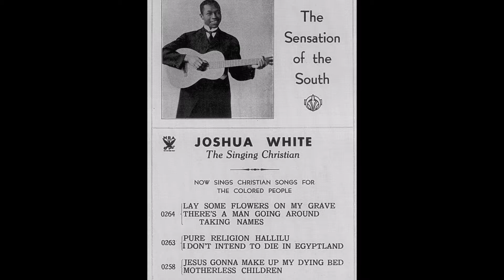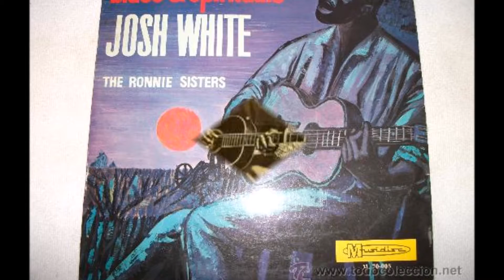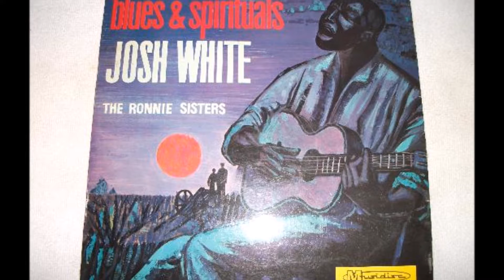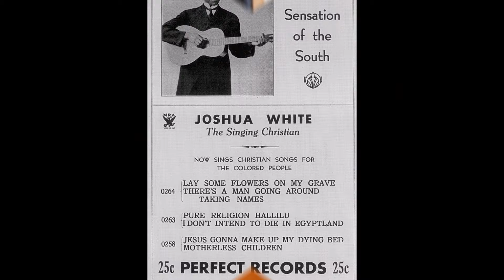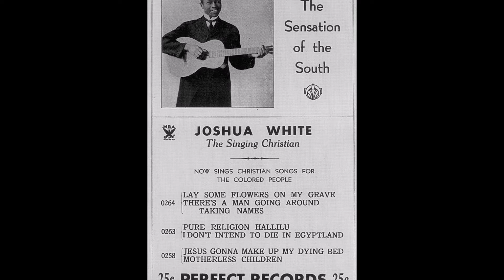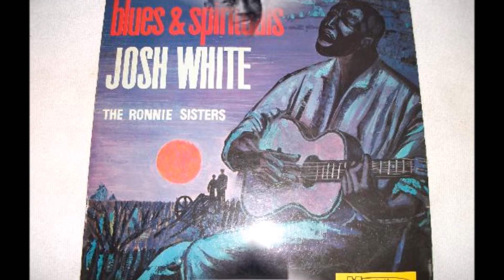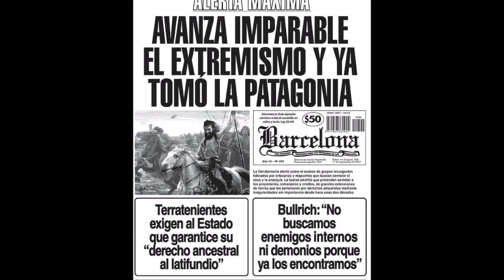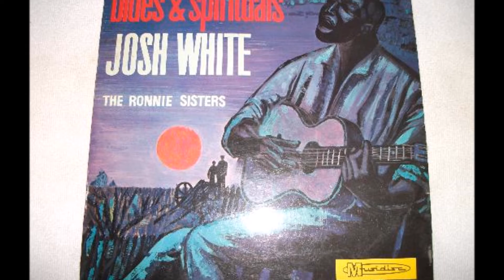GOFFMAN BARDEBLUES Josh White Adoctrina al Presidente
Sección "Goffman canta las 40" que sale lunes y miércoles 21:50 (hora argentina) / En esta emisión, con la participación de Carlos Bada en guitarra, entramos en la vida política del bluesman Josh White. Su amistad con Franklin D. Roosevelt. Cuervo Jaime. Tío Sam Dice. Algunos ejemplos de cabezas abiertas en contraposición a ciertas miradas angostas o retrógradas. Adoctrinamiento ideológico más allá del "oh, nena", "si el mar fuera whisky sería un pato buceador", "cuando me hice vagabundo me colé en un tren de mercancías", y otras maravillas. Javier Goffman: texto, voz, edición. Set 2017.